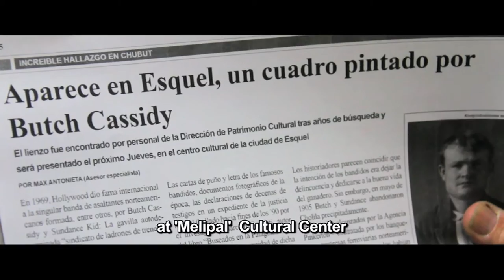Forajidos de la Patagonia / Trailer 40"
Estreno 30/10/2014 - Cine Gaumont - Buenos Aires